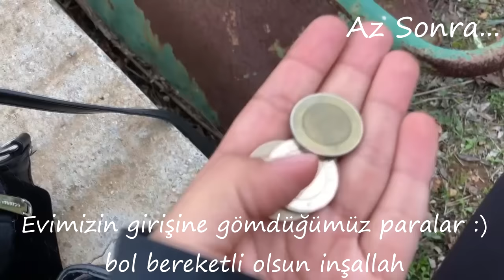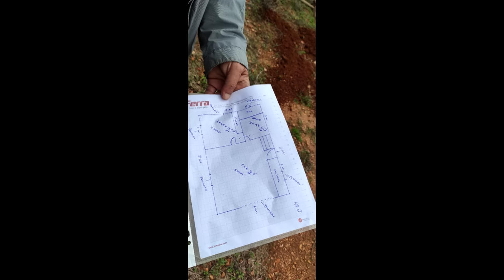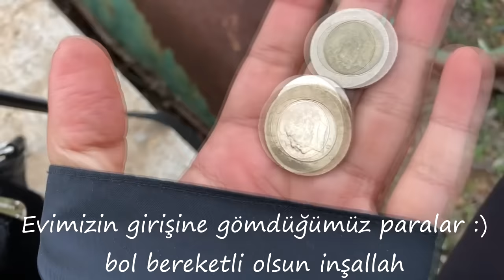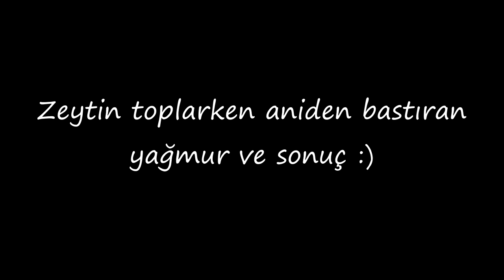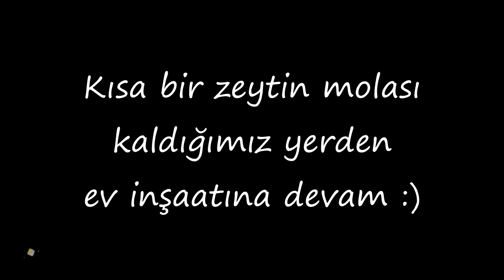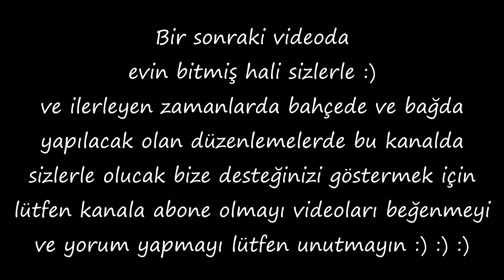15 GÜNDE YAPILAN YENİ EVİMİZ MÜSTAKİL KÖY EVİ YAPIMI | YENİ EV TURU | VLOG 35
Bu videomuzda sizlere bizim için 15 günde yapılan yeni köy evi ni göstericez yapımı çok kısa sürdü bize göre sizce nasıl hızı ? yeni ev turu nu çektiğimiz bu videoyu umarım beğenirsiniz ve yaklaşık 1 aydır video atamıyorduk beklediğinize değecektir.